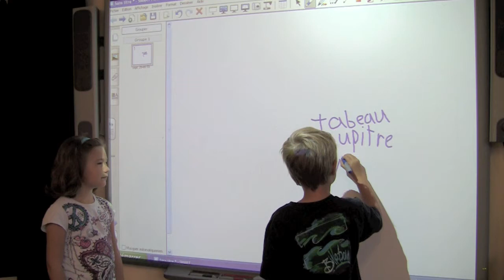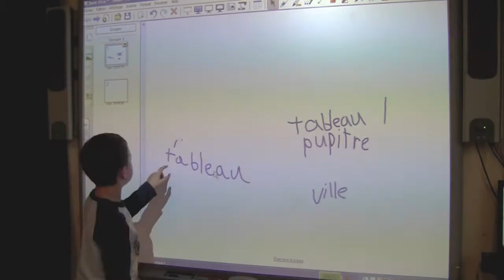TBI-lesmots.mov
Capsule réalisé dans une classe de 2e année du primaire, en début d'année, pour travailler les mots de vocabulaire.  La reconnaissance d'écriture est ainsi exploitée dans un contexte scolaire.  Merci à Mme Crispin et ses élèves.